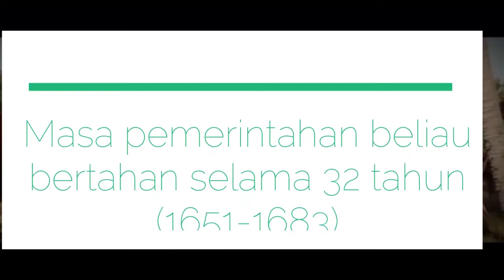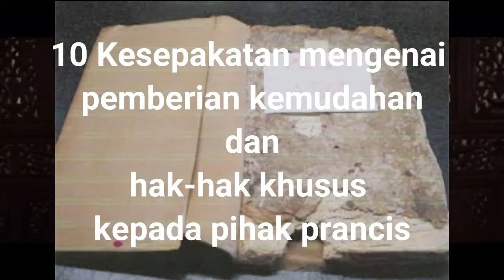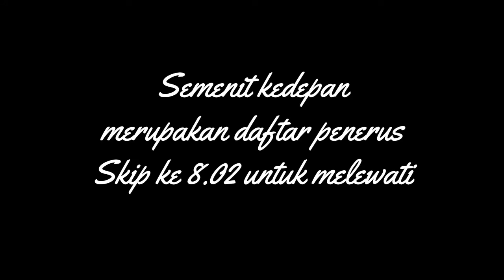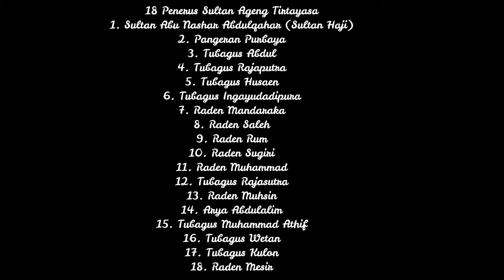Sejarah Sultan Ageng Tirtayasa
Tentang Sultan Ageng Tirtayasa

What do you expect?